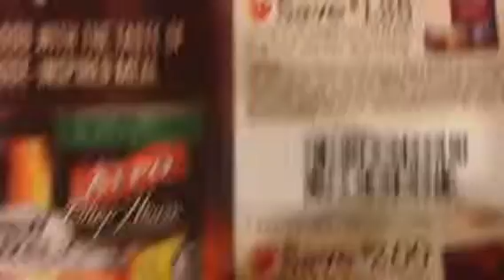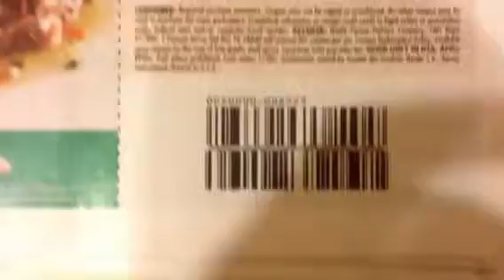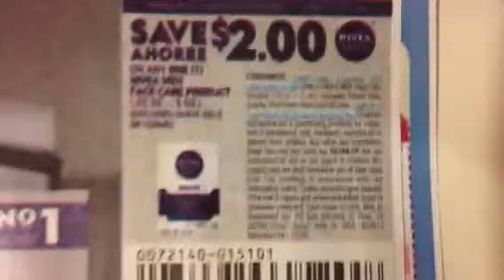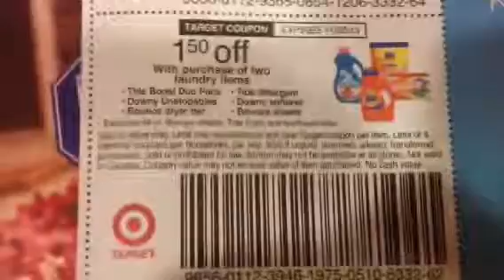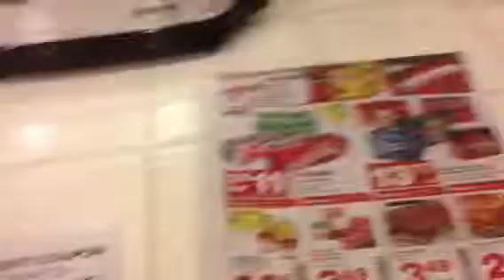10/27 RedPlum Preview!